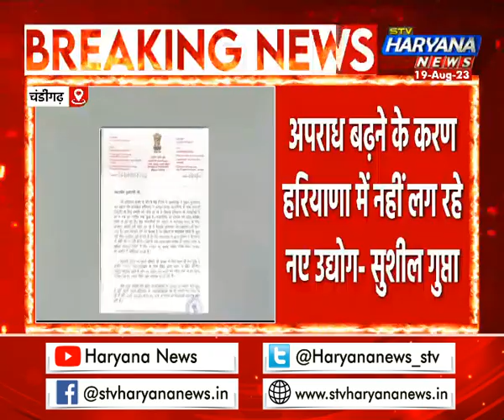हरियाणा AAP अध्यक्ष Sushil Gupta का सीएम को पत्र, व्यापारियों को मिल रही धमकी के विषय में लिखा पत्र